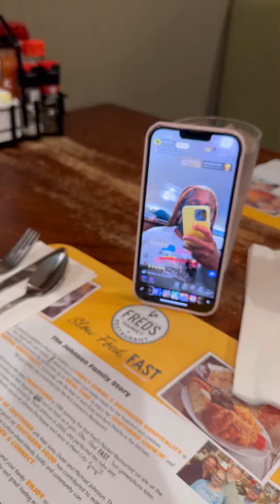REAL LIFE WITH PEACH 🍑 WHAT STRUGGLING WITH DEPRESSION LOOKS LIKE TO ME 🍑 AS A MOM OF 7 KIDS